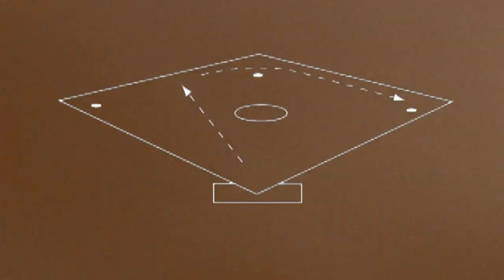LES FRAPPEURS DE CHOIX : Se servir de sa tête au baseball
Yannick Plante et Daniel Richard présentent des images spectaculaires et cocasses de la dernière semaine dans le monde du baseball.